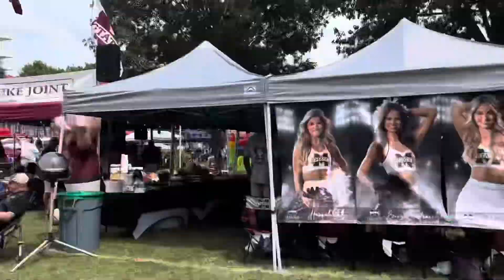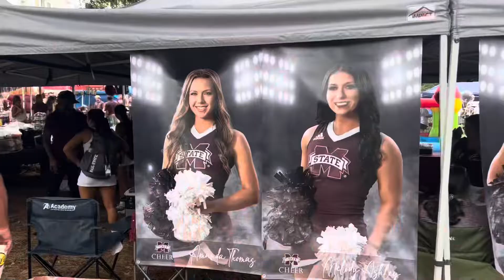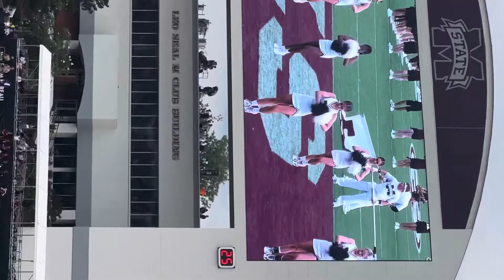MISSISSIPPI STATE CHEERLEADER! Game Day Vlog! Emily Grace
Forever thankful I get to live my cheerleading dreams at Mississippi State. Happy gameday vlog!

Much love besties!